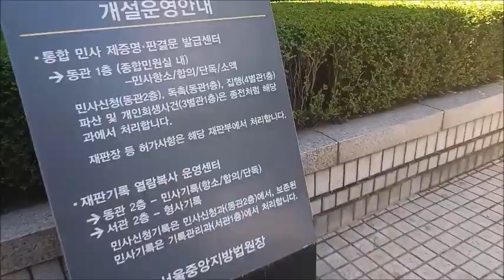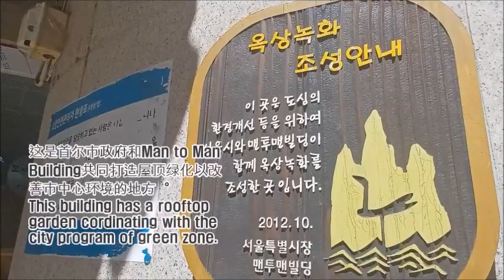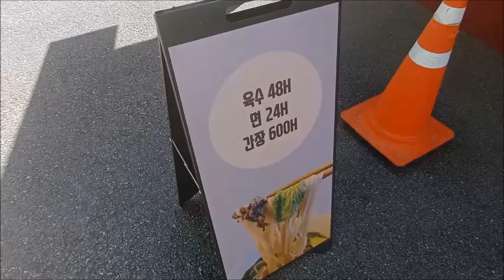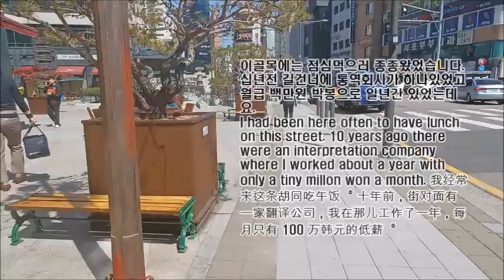남자마사지사의 하루 [양송이 국수 만들기] 강남 교대역 옥상 정원 들어갈수 있을까? A DAY OF A KOREAN MALE MASSEUR 韩国男按摩师一天的生活